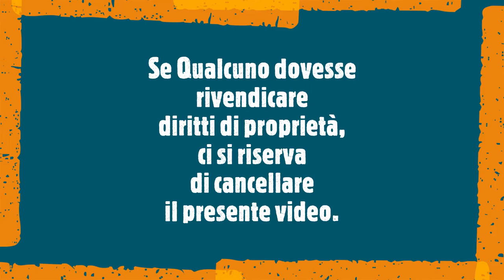Tanti auguri a Dario canta Salvi